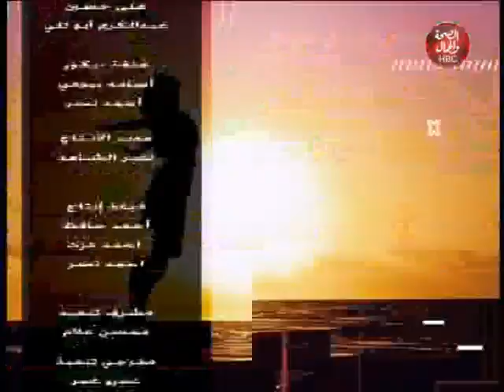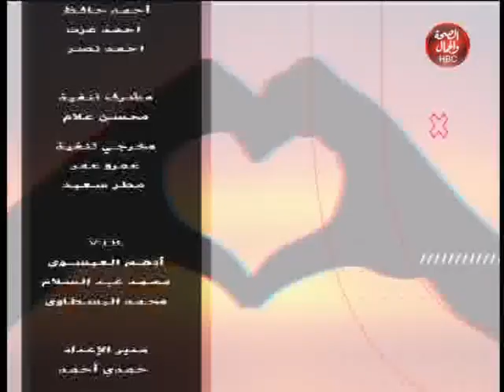أريج والناس | مع المطرب الشعبي أمير قاسم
قناة_الصحة_والجمال# برامجنا